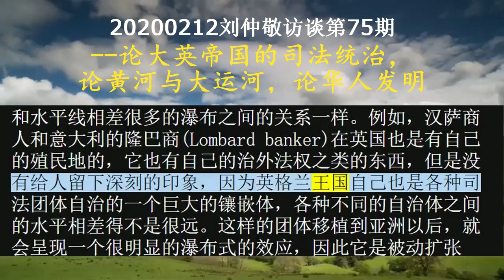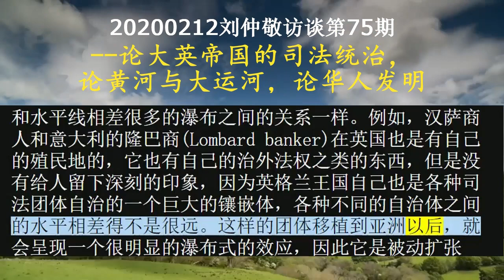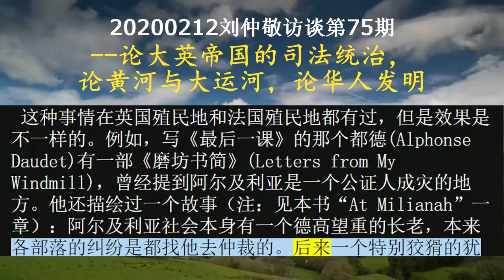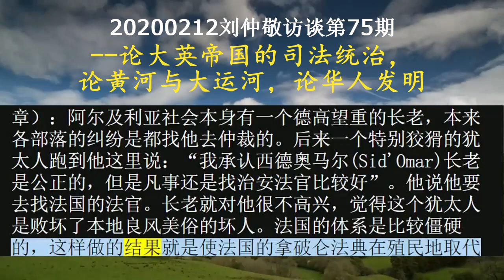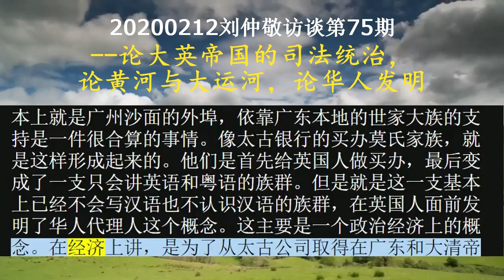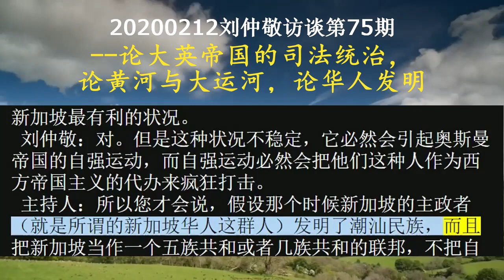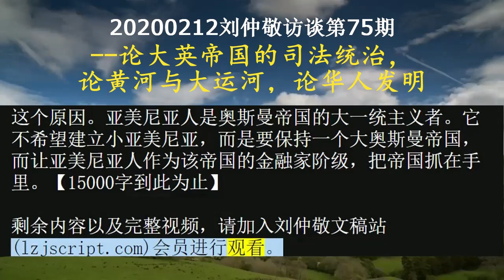20200211刘仲敬访谈第75期--论大英帝国的司法统治，论黄河与大运河，论华人发明